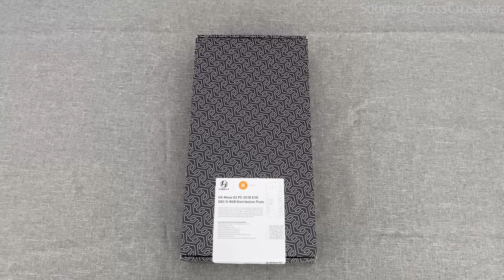EK-Mana G2 PC-O11D EVO DDC D-RGB Distribution Plate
Just a quick opening of the new distro plate by EKWB.

It will be replacing my larger front-panel EK-Quantum Reflection distro plate made for the Lian Li O11D XL. A number of the G1/4 threaded ports on the outer acrylic panel are developing little hairline fractures. Completely my fault, I shouldn't have overtightened the fittings and while I could probably keep using it for quite some time I want to change things up in my case a little. This will keep tube runs to and from the radiators contained to the front end of the case, making things a lot less cluttered when it comes to accessing motherboard headers and expansion slots.